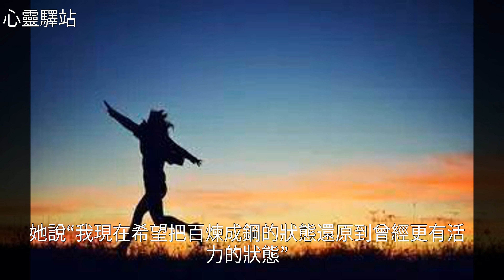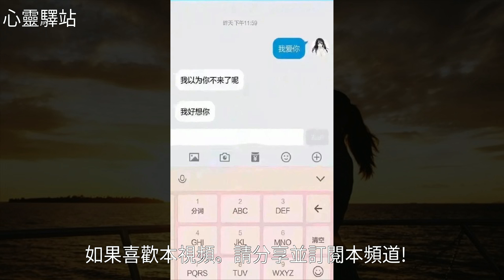因為是你，我不願將就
因為是你，我不願將就超級演說家 匆匆 朱自清 命中註定因為是你，我不願將就超級演說家 婚姻 倔強 朋友圈 韓寒